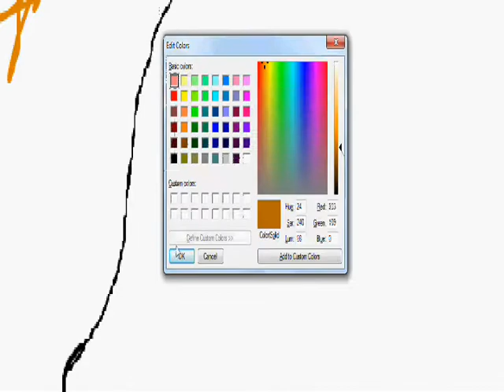Warriors speedpaint - Nettlestar (V1)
*** This is a fan-made cat I made, I think this song suits her,
About her dead kit, her evil brother & her loyal son.

Props? :(